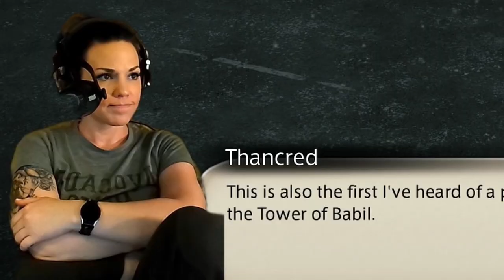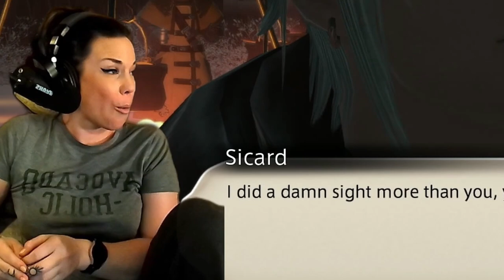This is why Garlemald so depressing...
00:00 - Intro
00:02- Eye Talk
00:35 - Building talk
01:28 - The betrayal
09:26 - The Twins Talk
26:20 - Body swap

► 🎸 Starting song: Demon - Ryan King and Harris Heller - Streambeats Original